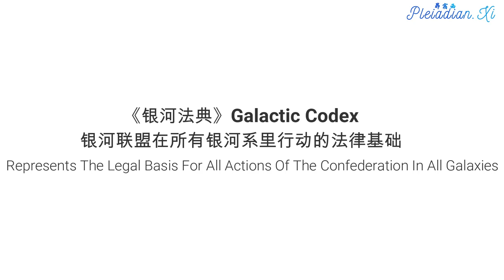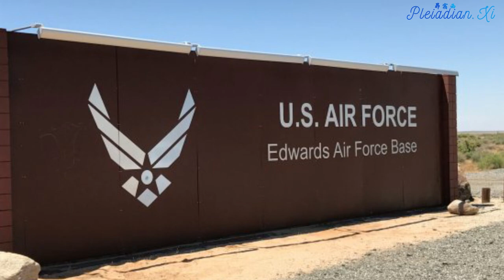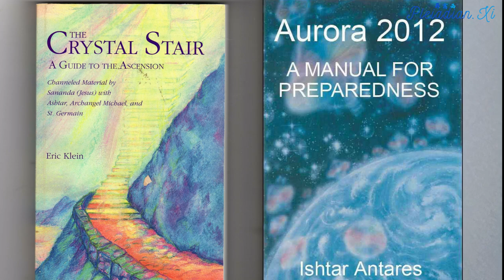光明势力/Light Forces: 银河联盟、木星指挥部、阿斯塔指挥部/ Galactic Confederation, Jupiter Command and Ashtar Command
我们在地球表面，地表以下，地表以上都有光明势力。各个秘密组织已经在地表为地球解放工作了很长时间。你在主流媒体上看不见他们的消息。你可以在非主流媒体上了解一点关于他们的事情，但大部分仍然被掩盖。

比如说有不同的龙族。他们有一些是完全的正面，有一些亦正亦邪，有一些是负面的。有很多有圣殿骑士团组织，其中有一些非常正面，有一些正邪混合，有一些是负面的。也还有其他一些正面性质其他的组织。

我们有抵抗运动在地表下面，与阿加森网络一同居住在地下基地。抵抗运动是自由斗士，而阿加森网络更偏于灵性方面。在地表世界上方，有来自银河联盟的各个正面外星种族。

大家可能要问，存在这么多势力，我们人类的主权如何得到保护和尊重？

光明势力需要通过人们的自由意志，被邀请，才会参与到人类的事物之中。现在觉醒的民众已经积极地与光明势力进行合作和沟通。
光明势力不会入侵，所以不会有什么被强加于人类，每一步都会有协议，在这个过程之中人类的主权得到保护，这也是为什么解放地球耗时如此之久的原因。

在这里也建议大家在我们的日常生活之中多多跟扬升大师或者光明势力沟通，可以先从几个简单的协议开始

治疗慢性疼痛指令：指挥PB星尘 *3
疗愈情绪体：指挥771
成立协助自己的专属团队：指挥12 21

重复三次

当然也可以在心里直接跟他们讲话，他们可以读取我们的思想

接下来我要详细介绍一下光明势力

光明势力简介
银河联盟－
我们的银河系是双螺旋臂的星系。它的中间就是银河中央太阳。银河中央太阳是灵魂进化的起源，也是灵魂进入银河系的第一道星门。灵魂进入银河系之后，会以灵魂团体的形式四散各地，体验各式各样的意识水平和维度世界。换句话说，我们的生命就是从高维度沉降到低维度的世界，然后再穿过别的星门到其他的星系生活、学习和进化。如果灵魂选择靠近银河中央太阳的区域演化，就会感受到比较高的振动频率。我们的太阳系离银河中央太阳比较远，几乎是边陲地带。所以当这个太阳系出现生命之后，会尽量引导灵魂让他们靠近银河中央发展。

刚开始离银河中央太阳比较近的种族发展出星系旅行的能力。他们开始互相交流，后来统合成一个银河中央文明。这个文明的每个人都有很高的灵性水平。银河中央文明是银河系的圣光守护者，他们在银河中央太阳一带发展后开始往银河外围扩张。他们穿越了许多星门到不同的恒星系统，发现许多的文明跟生命形式。银河中央文明启发和教导他们，而后者也陆续加入中央文明。后来他们创建了一个星际间的组织，也就是银河联盟。

银河联盟是银河系里许多恒星文明的联盟。他们有共同的原则和理念，而这些原则都是跟银河法典不谋而合。银河法典包含各式各样行动法则跟纲领。银河中央文明藉由帮助更多的恒星文明认识光，来打造银河光网格。银河光网格会一直扩张，会变得越来越强。它会在未来涵盖整个银河系。

曾经有一天，一群天使存有开始想体验物质生活。于是他们发展了某些扭曲时空的科技，让他们得以进入物质界。他们还用强大的电磁场包覆自己，之后整件事情失去了控制。这就是黑暗势力起源。

黑暗势力开始发动战争，征服许多恒星系统。后来银河联盟开始反击。光明势力构筑一道能量围墙，把黑暗势力困在某个星区。银河联盟接着逐一用武力解放这些星系，这是银河战争的起源。

现在是银河战争的最后阶段。为了让地球重获自由，银河联盟派遣了两组专责特种部队：木星指挥部和阿斯塔指挥部。

木星指挥部－

木星指挥部负责调节太阳系的能量。木星是一颗很大的星球，有很多颗卫星。现在前四个卫星都有木星指挥部的星际基地，之后又增加了8个。这12个星系基地绕行木星的轨迹会形成十二芒星的符号，而木星指挥部的母船舰队则利用这种符号传送天狼星的光与爱到太阳系。

木卫三基地是木星指挥部的要塞，上面的星门可以直接连结到天狼星。许多其他星系的盟友，尤其是天狼星的存有会利用那道星门进入我们的太阳系。所以木卫三是太阳系里最重要的战略位置。另外，木星指挥部也负责协调阿斯塔指挥部、抵抗运动与其他光明势力的任务行动。

(注：木星与大红斑) (注：木星与木卫三)
(注：木卫三。如果木卫三不是绕着木星运行，而是绕着太阳公转，那么它会被归类成行星。 因为，木卫三 (Ganymede)是我们太阳系最大的卫星，甚至比水星和冥王星都要大。木卫三主要由冰和岩石的混合物组成。木卫三的地壳曾多处发生断裂和漂移，水从木卫三的内部涌出，然后在表面结成光滑的冰。木卫三 (Ganymede)也继木卫四 (Callisto)和木卫二 (Europa)之后，成为另一颗在广大的表面冰层之下，可能拥有液态海洋的木星卫星。 木卫三的海洋假说会被提出来，主要是为了要解释为什么它会有不寻常强的磁场。 木卫三是太阳系最大的卫星，同时也有现知最强的卫星磁场。)

阿斯塔指挥部－

阿斯塔指挥部是银河联盟在地球周围的特种部队，成立宗旨就是解放地球。第二次世界大战之前，阿斯塔指挥部船舰都在金星周围。二战之后光明势力取得了重大胜利，因而阿斯塔指挥部把舰队调往地球轨道周围。阿斯塔指挥部于1952~1953年开始与人类进行交流。例如1953年加州爱德华兹空军基地，阿斯塔指挥部的使节团跟艾森豪威尔总统、军方高层和梵蒂冈大主教进行会晤。阿斯塔在那一次会议，藉由特使提议，提供美国政府先进科技跟灵性知识。他们想提升人类的灵性修养与生活水平，帮助人类可以逐渐融入银河社会，接着进入银河联盟。

这个交流计划包含了有很多面向：一来是透过联合国进行正式交流。二者阿斯塔指挥部愿意释放先进科技给全世界的研究单位，外加对社会大众传授灵性知识。阿斯塔唯一的附带条件是：美国立刻终止开发核武器。艾森豪威尔总统和美国军方拒绝了阿斯塔，于是使节团就回去了。他们回去之前警告军方：其他的外星人也会开始与美国政府互动，但是这些外星人动机可就不全然是好意了。后来其他外星人也是到美国加州爱德华兹空军基地与美国政府会面，而齐塔小灰人与美国政府建立了秘密协议。他们和其他负面外星人几年之后全盘渗透到美国政府和全球政治圈。

阿斯塔指挥部之后开始与非政府人士，特别是与灵性水平较高的人士进行交流。1950~1960年代分别有人与阿斯塔指挥部进行互动，开始传递讯息给人类。大家在很多书内都可以看到这一类的讯息。1980年代阿斯塔指挥部与光之工作者们进行交流。接下来就是在地球上开启门户，加速地球扬升。例如1989年的澳洲艾尔斯岩开启仪式。1989年还有其他门户跟着开启，几乎都是圆满成功。1980末期~1990年初发生了大规模觉醒。行星光网格开始形成，这个网格对第一次接触非常重要。黑暗势力随后发动两次世界大战企图打断这个过程。后来1996年的刚果入侵使得网格的进度大幅延后，直到这几年很多门户又重新开启。

我们越是有更多的人觉醒，通往地球扬升道路的过程也就会更加顺遂。我在这里分享信息的目的，也是如此。

跟阿斯塔指挥部连接，可以加速我们的觉醒，协助我们排除在执行光之任务时的阻碍。

网络也流传着其它谣言。好比说银河联盟是黑暗势力，也有人说阿斯塔不是真的。这些谣言和错误讯息，目的就是要阻止人类与正面外星种族接触。
阴谋集团想在人群中制造不信任。建议大家用自己内在的直觉判断。当大家亲自与光明存有连结之后，就会知道何者是真的。重点是要自己找出答案。

我们也可以跟阿斯塔指挥部很容易地连结，我们可以通过冥想来连接阿斯塔指挥部，也可以在内心中很真诚地呼请，就会逐渐恢复与阿斯塔指挥部的连接。